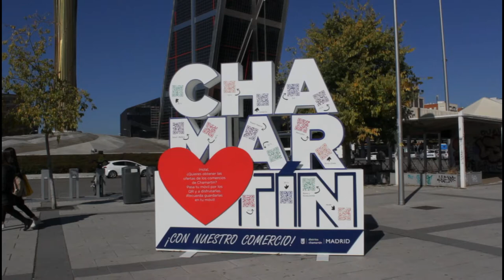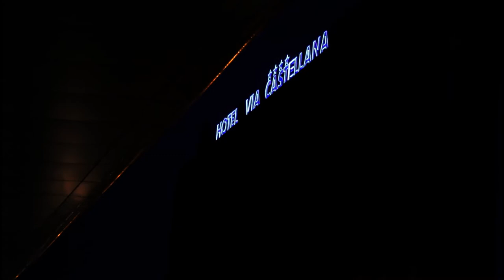UN DIA EN PLAZA CASTILLA👫🌏🇪🇸 CASTILLA(primera vez saliendo en camaras🤷‍♂️🤣)